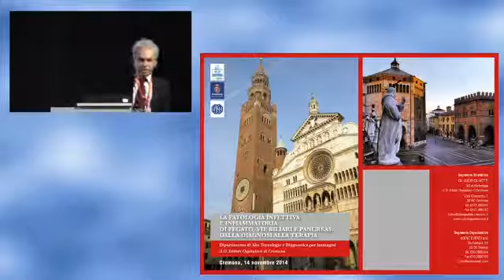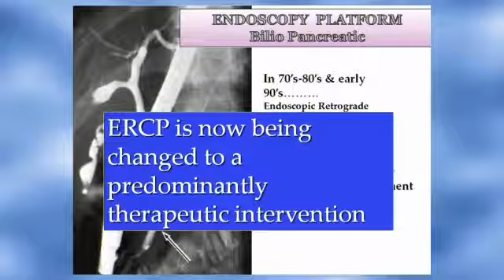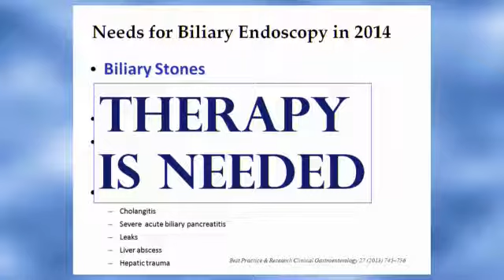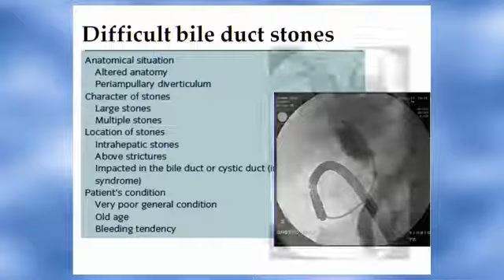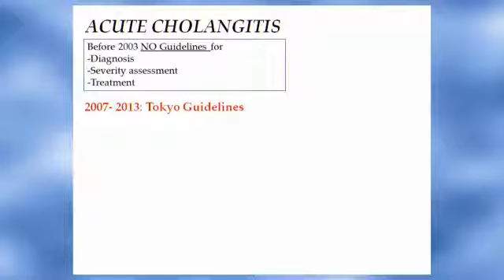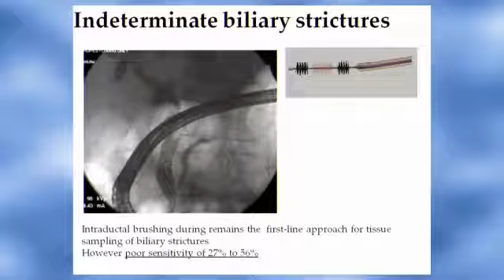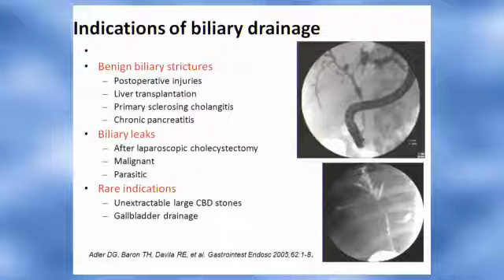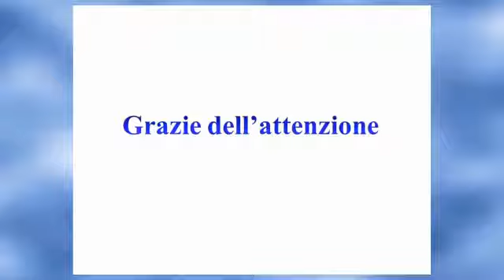15 Ruolo della ERCP e dell’ecoendoscopia. Renzo Cestari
Registrazione del Congresso: "La Patologia Infettiva e Infiammatoria di Fegato, Vie Biliari e Pancreas: dalla diagnosi alla terapia."
Cremona, 14 Novembre 2014
Dipartimento di Alte Tecnologie e Diagnostica per Immagini
A.O. Istituti Ospitalieri di Cremona
Direttore Lucio Olivetti